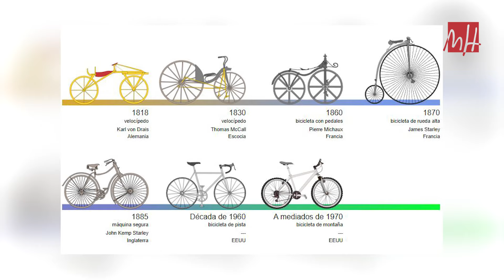Ciencia en 1 minuto: ¡Pedalea, Newton!